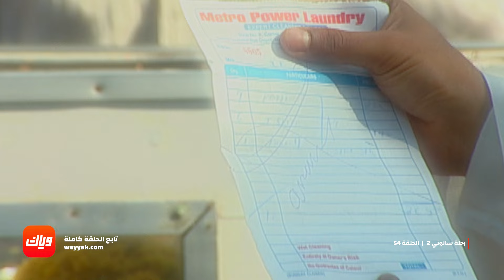اتهام كونجان بالخيانة - مسلسل رحلة سالوني 2 - الحلقة 54 | وياك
مسلسل رحلة سالوني متوفر على وياك